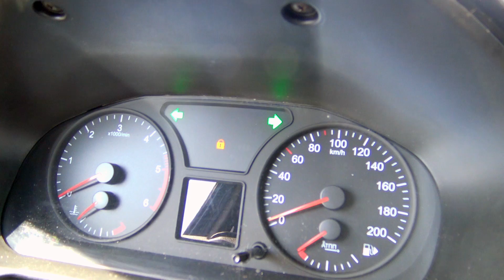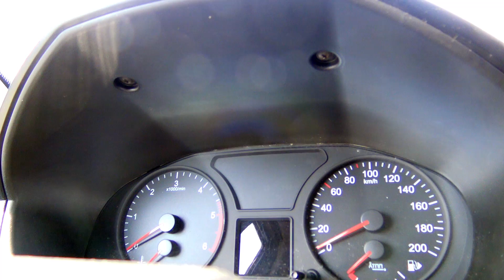Новый УАЗ Патриот, гарантия. Эпизод первый. Реальный отзыв.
Расскажу реальную картину с гарантийным обслуживанием нового УАЗ Патриот. Автомобилю 5 месяцев , пробег 8000 км.
С какими проблемами мне пришлось столкнутся , смотрите в нашем выпуске.

Обзор, отзыв реального владельца, тест драйв, недостатки, минусы.